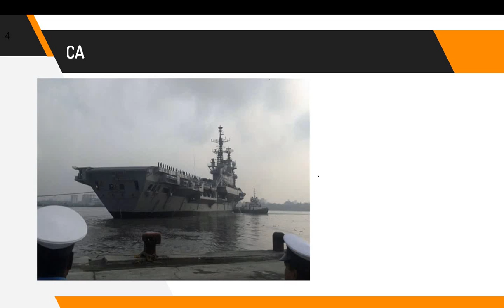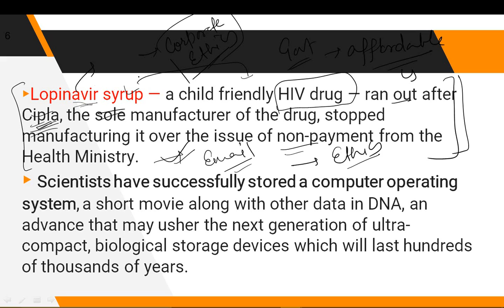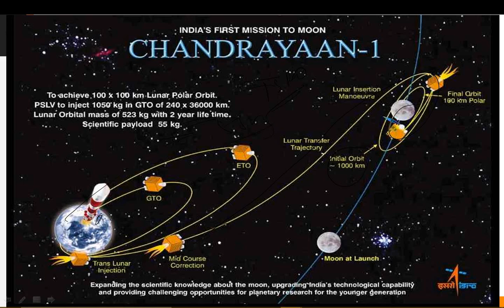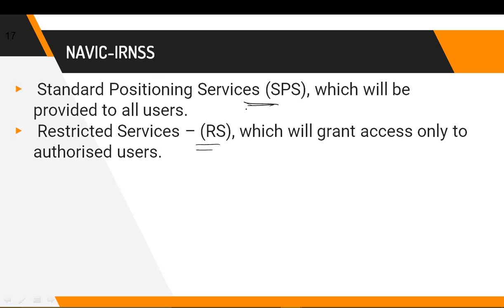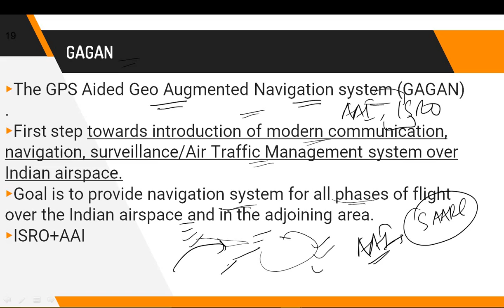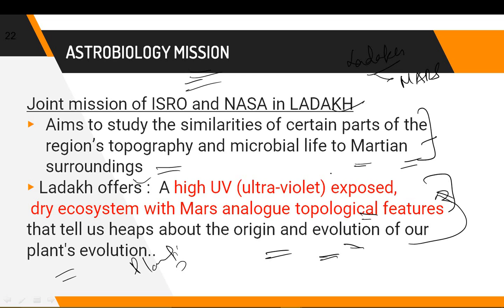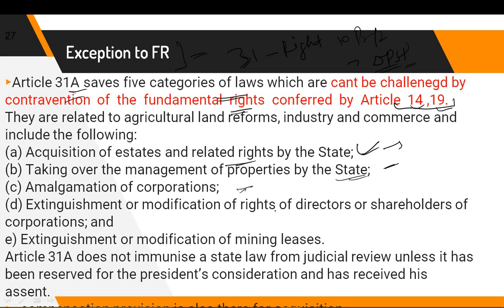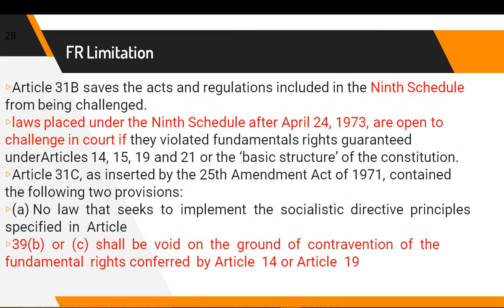6th March, 2017 News Discussion For UPSC